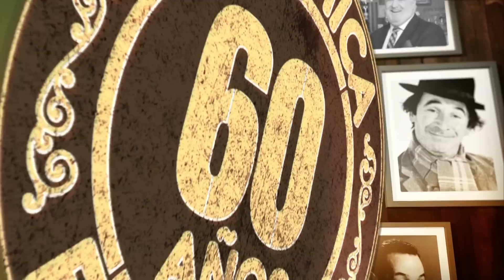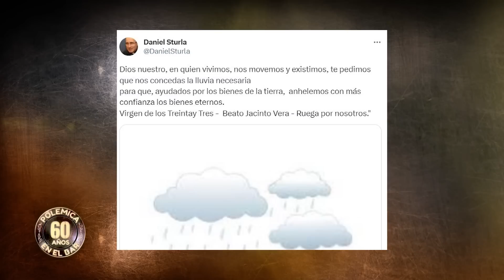¡Debatimos sobre el agua con la diputada por el FA, Bettiana Diaz!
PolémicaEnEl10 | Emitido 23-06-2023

La versión uruguaya de POLÉMICA EN EL BAR conducida por Jorge "el Piñe" Piñeyrúa, con su elenco integrado por Sergio Puglia, Patricia Madrid, Julio Ríos, Nicolás Lussich, Daiana Abracinskas y Álvaro Navia.

Hoy nos visita la diputada por el Frente Amplio, Bettiana Diaz.